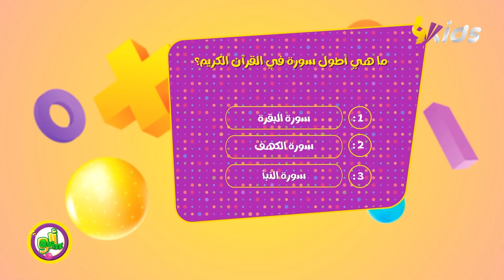ماهي أطول سورة في القرآن الكريم ؟ شاركونا إجاباتكم في التعليقات